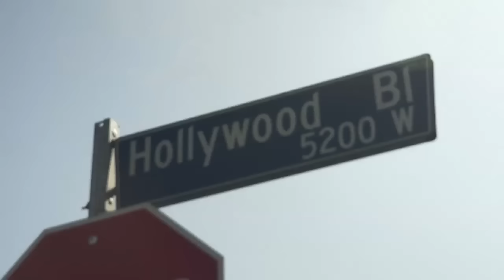Mojave Behind The Scenes Featurette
Mojave behind-the-scenes b-roll featurette with Oscar Isaac, Garrett Hedlund, Mark Wahlberg, Walton Goggins.

In this intense classical thriller, from an original screenplay by Oscar-winning writer William Monahan (The Departed), a violent artist, Thomas, (Garrett Hedlund, Tron: Legacy) has an ominous encounter in the desert with a homicidal, chameleon-like drifter, Jack, (Oscar Isaac, Star Wars The Force Awakens).

Jack follows Thomas back to his privileged L.A. home life, holding a dark secret over his head as he attempts to infiltrate and destroy his seemingly-perfect life. Thomas must come to terms with his own insecurities and self-doubt to protect himself and his family, and go head-to-head with his nemesis in a riveting two-man clash that plays out in exciting and unexpected ways.

Mojave also stars Mark Wahlberg (The Departed) and Walton Goggins (The Hateful Eight).

Mojave is at Cinemas and On Demand from 25th March (Signature Entertainment)